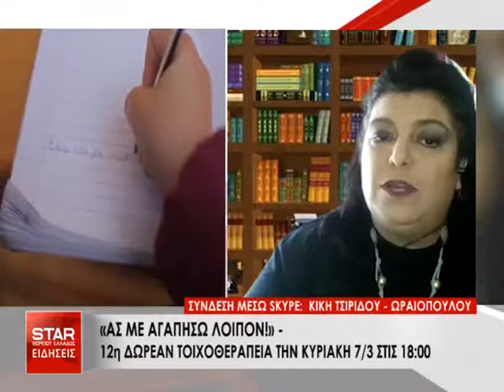ΑΣ ΜΕ ΑΓΑΠΗΣΩ ΛΟΙΠΩΝ! - 12η δωρεάν τοιχοθεραπεία την Κυριακή 7/3 στις 18:00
ΑΣ ΜΕ ΑΓΑΠΗΣΩ ΛΟΙΠΩΝ! - 12η δωρεάν τοιχοθεραπεία την
Κυριακή 7/3 στις 18:00